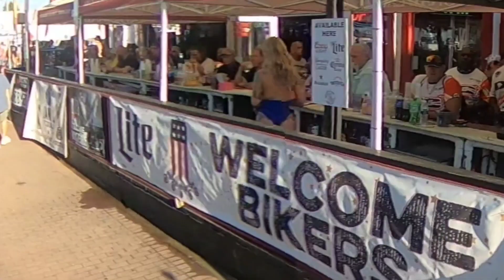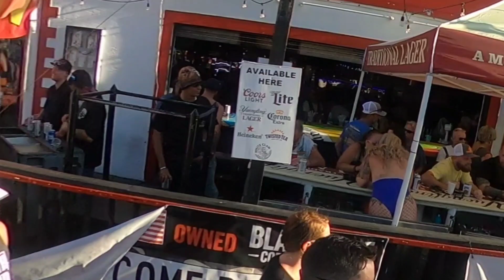Beers, Bikes & Bikinis/ Biketoberfest Daytona/ Russia claimed copyright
?sub_confirmation=1

2022 Biketoberfest